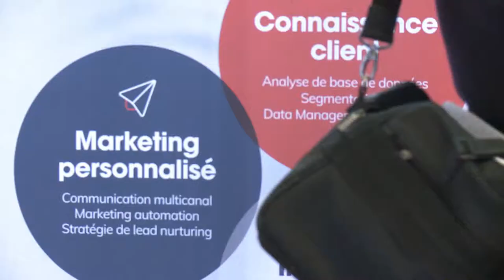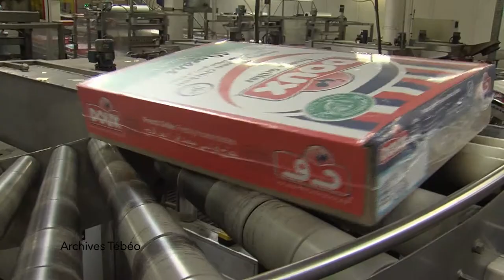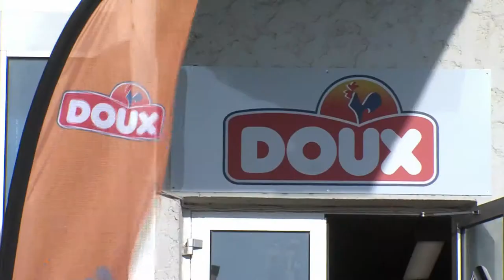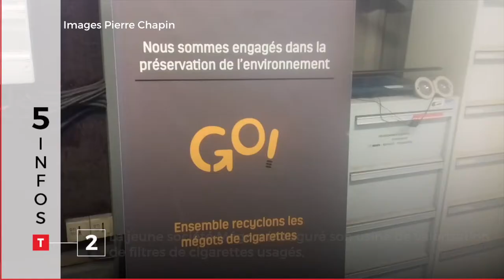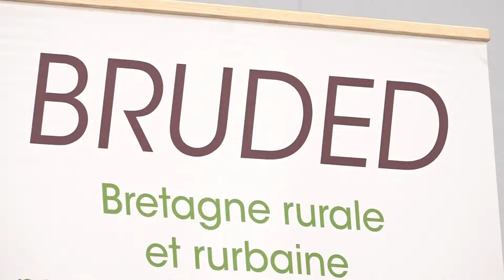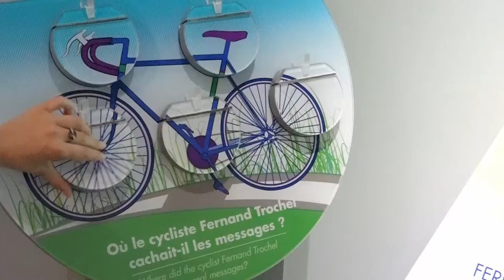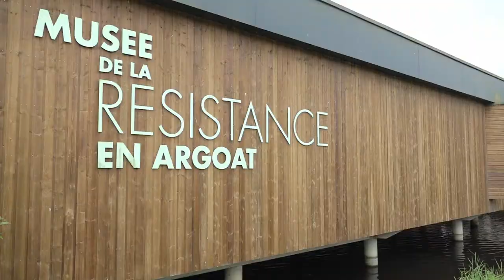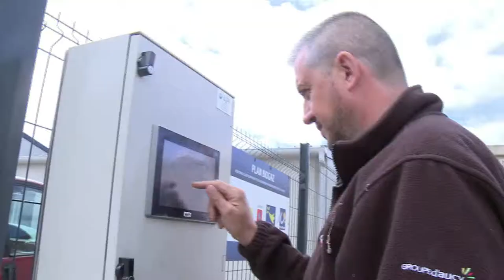JT breton du mardi 5 juin 2018 : direction e-commerce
Comment mettre son entreprise à l'heure du commerce en ligne ? C'était l'objet de l'événement "My Digital Entreprise", cette semaine à Vannes; votre JT breton y était. Au menu également, la visite des élus de la Région chez Doux, une opération pour dynamiser les bourgs ruraux, mais aussi un retour sur les dégâts des inondations à Morlaix, Clara Burel qui reste en course à Roland Garros et tout ce qui a fait l'actu de la Bretagne aujourd'hui, par les rédactions de Tébéo, TébéSud et Le Télégramme